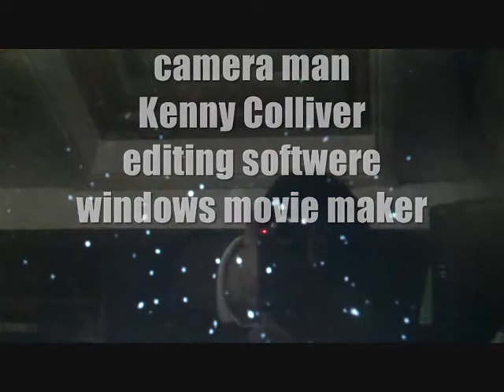Doctor Who Fifth Doctor Figure Adventures Series Two: Weevils Part two